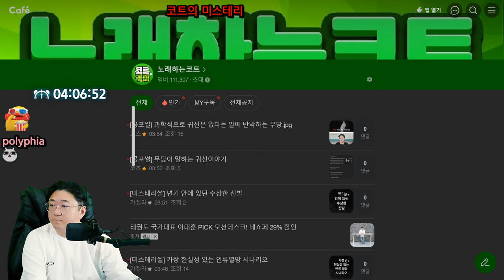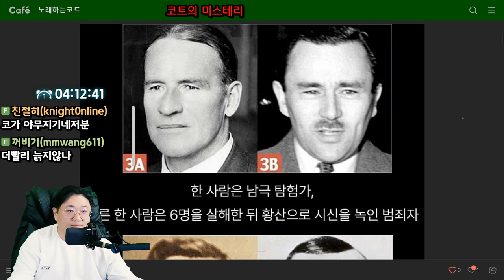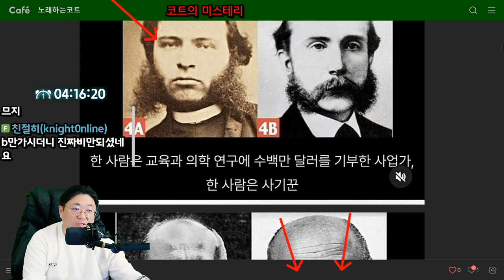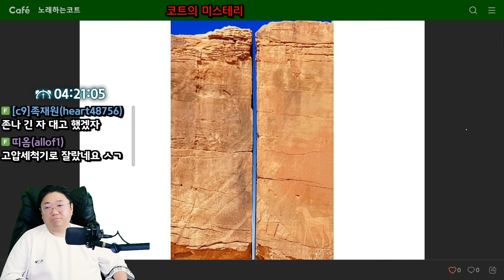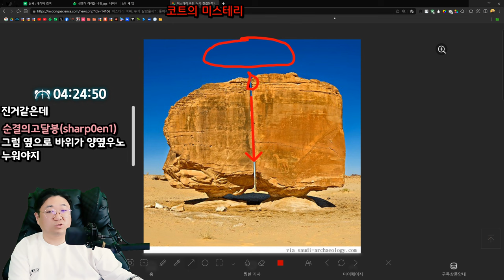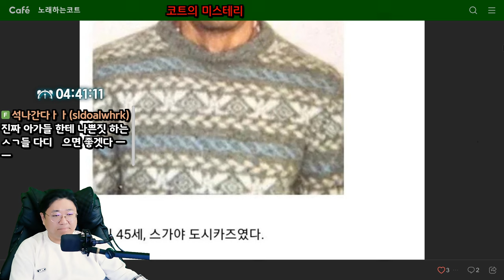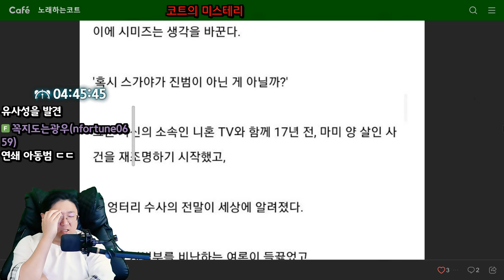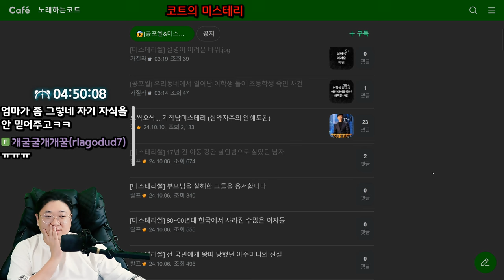멀쩡한 사람을 범인으로 몰아간 최악의 사례 (24.10.17-4)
0:00 미스테리 시작
0:52 범죄자 관상 테스트
11:44 설명이 어려운 바위
20:44 ★17년 간 아동 강간 살인범으로 살았던 남자

[음원출처]